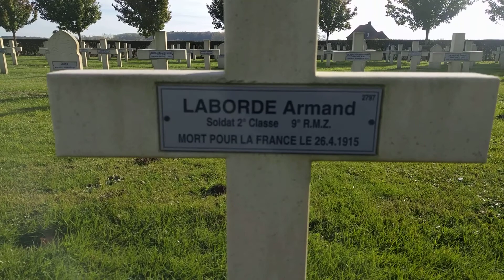Saint-Charles de Potyze visit 2018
Recorded on 03/11/2018 in Ieper Belgium.